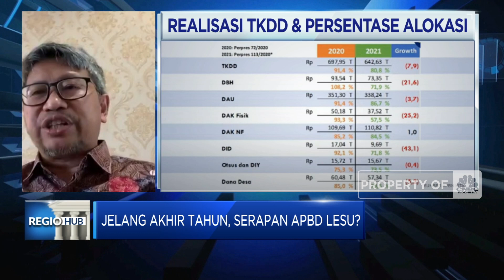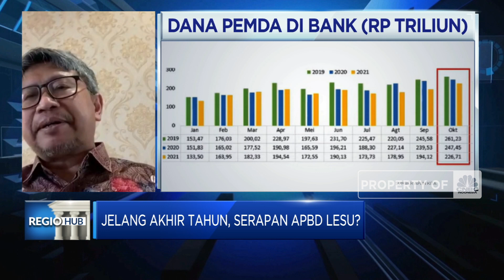Serapan APBD Lesu, Kata Kemenkeu Ini Sebabnya!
Berita Lainnya: 5 Provinsi dengan Kasus Covid Terbanyak, Jabar yang Tertinggi

Presiden Jokowi kembali menyoroti rendahnya serapan anggaran pemerintah daerah di penghujung tahun 2021 yang masih mengendap di perbankan hingga Rp 226 triliun.

Dirjen Perimbangan Keuangan Kemenkeu, Astera Primanto Bhakti menyebutkan lambatnya serapan APBD disebabkan oleh refokusing anggaran dan proses politik daerah hingga lambatnya proses administrasi dan penagihan vendor. Oleh karena itu Kemenkeu terus mendorong Pemda untuk mempercepat penyerapan anggaran sehingga realisasi.

Seperti apa kondisi rendahnya serapan anggaran daerah? Selengkapnya simak dialog Andi Shalini dengan Direktur Jenderal Perimbangan Keuangan Kemenkeu, Astera Primanto Bhakti serta Gubernur Kalimantan Timur, Isran Noor dan Sekjen Apkasi/Bupati Gowa, Adnan Purichta Ichsan di Evening Up, CNBC  Indonesia (Rabu, 01/12/2021)